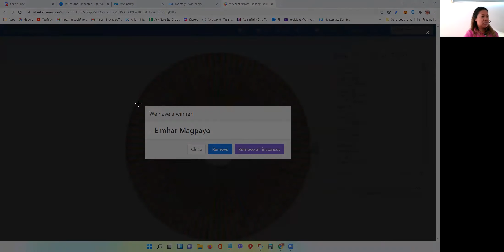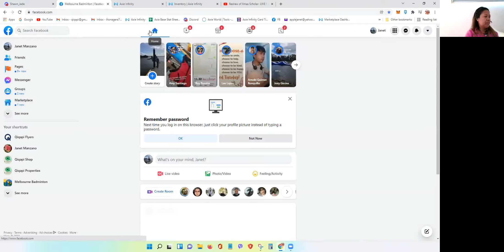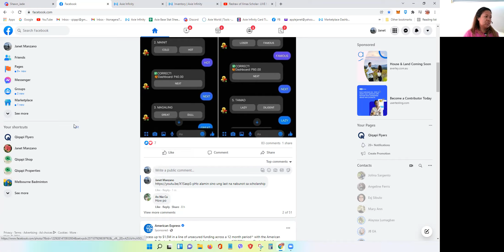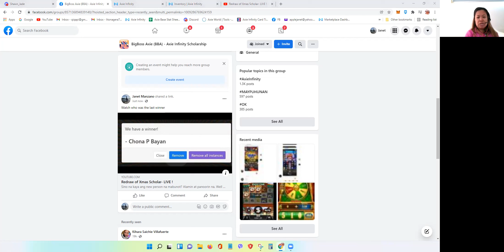How to be the next scholar | AXIE INFINITY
Alamin paano maging next scholar ng QG Team.